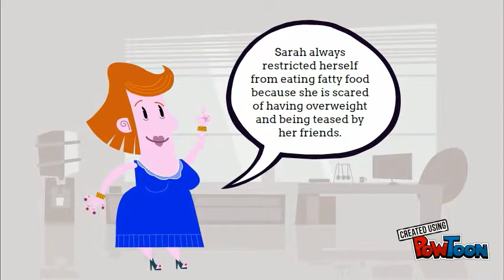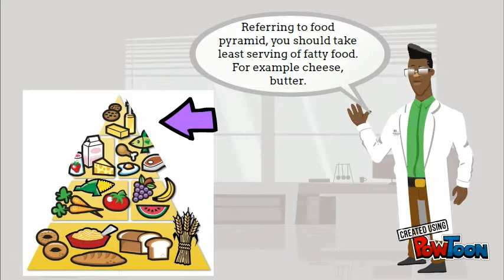Fat soluble vitamin part 1